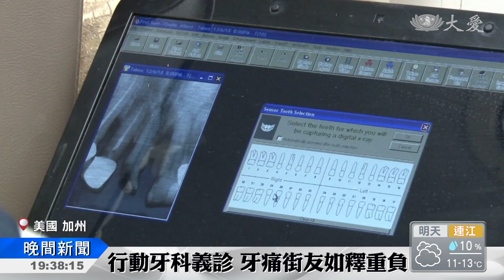加州牙科義診 街友溫暖過冬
美國加州政府，每年冬季都會與教會、慈善和醫療機構合作，設立冬季庇護所，協助街友度過寒冬。美國慈濟志工和人醫會，也連續十五年，投入這樣的服務，今年前往加州南部的科維那市，為街友牙科診所，義剪也給予二手冬衣。

每一年冬天， 有三個月到四個月時間，洛杉磯郡政府會和十幾家教會合作，每一個教會負責兩個禮拜，讓一些無家可歸的居民，能夠有一個地方避寒冬，一雨成冬，人心最暖。

慈濟人醫會牙醫師 陳恂滿：「我們慈濟醫療基金會，這一次是負責牙科，剛剛來的師姊 他們是做剪頭髮的，很高興他們也有這樣的服務，我們每一年在這邊，也會跟著他們一起做三四個月。」

大愛醫療車，把行動牙科診療，帶到加州南部的科維那市，讓牙痛三個月，暴瘦11公斤的街友，不再寢食難安。

 David Hoddie街友 大衛：「現在牙齒一點也不疼了，之前痛了整整三個月，醫師告訴我可以去申請醫療保險，我會試著去找找看。」

 Sylvia Wihardjo慈濟人醫會牙科助理 西爾維亞：「他們牙齒的情況也是很差的，因為他們也是很多年沒有檢查，有些人也是沒有牙齒的 掉了，所以我們都盡量幫他們洗牙，別人第一眼看到的就是，他們的牙齒 所以沒有牙齒，就覺得很難很難找工作。」

慈濟義診結合義剪，還有二手衣物鞋子，供街友試穿選取。冬季庇護所，一頓飽餐，一夜好眠，一口好牙，一身清爽，這個冬，人心在這裡加溫。

真善美志工 駱淑麗 高銘哲 美國報導